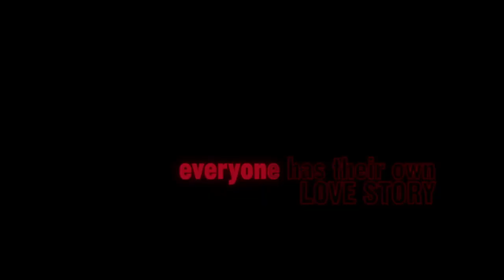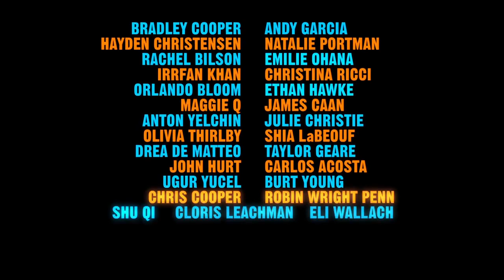NEW YORK, I LOVE YOU -Trailer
Following on from Paris, Je T'aime, this is an anthology of short films. It weaves together several love stories, each set in one of the most loved cities of the world, the Big Apple itself – New York.
Directors include Natalie Portman, Mira Nair, Fatih Akin, Shekhar Kapur and Brett Ratner.
2009 / Rating: M, Contains Offensive Language & Sexual Themes / 103 mins / DRAMA, ROMANCE